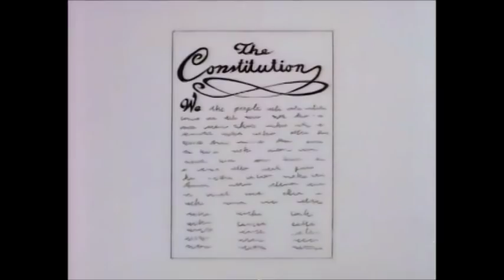Who Left All This Garbage On The Steps Of Congress?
S07E18 The Day The Violence Died

"The Day the Violence Died" is the eighteenth episode of The Simpsons' seventh season. It originally aired on the Fox network in the United States on March 17, 1996. It was written by John Swartzwelder and directed by Wes Archer. Kirk Douglas guest stars as Chester J. Lampwick, Alex Rocco as Roger Meyers Jr., Jack Sheldon as an anthropomorphic constitutional amendment, Suzanne Somers as herself, and Phil Hartman as Lionel Hutz. The end of the episode features Lester and Eliza, versions of Bart and Lisa Simpson that appeared in The Tracey Ullman Show in the 1980s.

In the episode, Bart meets a homeless man named Chester J. Lampwick, who claims and successfully proves that he is the creator of Itchy from The Itchy & Scratchy Show. Lampwick sues Itchy and Scratchy Studios, the owner of the Itchy and Scratchy characters, which he claims stole his idea. After the studio awards Lampwick a US$800 billion settlement, it is forced into bankruptcy and shuts down. When The Itchy & Scratchy Show is replaced by a parody of Schoolhouse Rock!'s "I'm Just a Bill" segment, Bart and Lisa try to bring the show back. They find a legal precedent that could help their cause, but before they can act, other kids save the day instead.

The episode finished 47th in ratings for the week of March 11–17, 1996, with a Nielsen rating of 9.2. It was the highest-rated show on the Fox network that week. The episode received a generally positive reception from television critics. DVD Movie Guide and the Los Angeles Daily News enjoyed the episode's focus on The Itchy & Scratchy Show. Criticism of the episode focused on its observations of generic television shows. 1pp2p30eccmcv3443

Amendment V
No person shall be held to answer for a capital, or otherwise infamous crime, unless on a presentment or indictment of a grand jury, except in cases arising in the land or naval forces, or in the militia, when in actual service in time of war or public danger; nor shall any person be subject for the same offense to be twice put in jeopardy of life or limb; nor shall be compelled in any criminal case to be a witness against himself, nor be deprived of life, liberty, or property, without due process of law; nor shall private property be taken for public use, without just compensation.

Amendment VI
In all criminal prosecutions, the accused shall enjoy the right to a speedy and public trial, by an impartial jury of the state and district wherein the crime shall have been committed, which district shall have been previously ascertained by law, and to be informed of the nature and cause of the accusation; to be confronted with the witnesses against him; to have compulsory process for obtaining witnesses in his favor, and to have the assistance of counsel for his defense.

Amendment VII
In suits at common law, where the value in controversy shall exceed twenty dollars, the right of trial by jury shall be preserved, and no fact tried by a jury, shall be otherwise reexamined in any court of the United States, than according to the rules of the common law.

Amendment VIII
Excessive bail shall not be required, nor excessive fines imposed, nor cruel and unusual punishments inflicted.